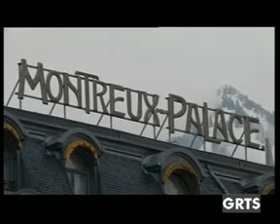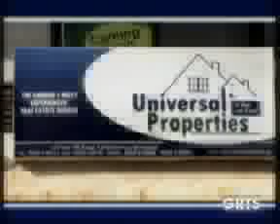GRTS 23 01 2014 2020 GMT